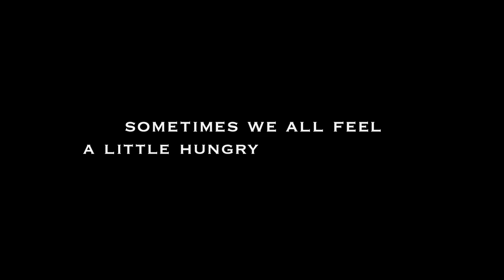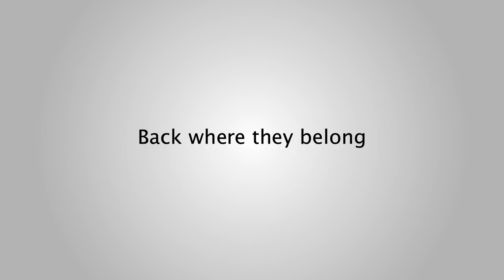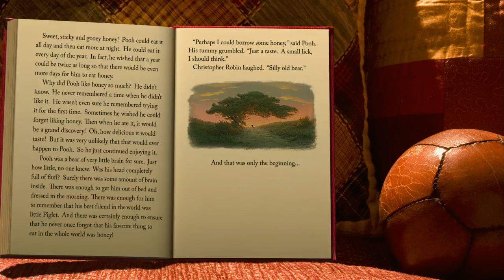Winnie the Pooh - Official Trailer (HD)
Walt Disney Animation Studios returns to the Hundred Acre Wood with \"Winnie the Pooh,\" the first big-screen Pooh adventure from Disney animation in more than 35 years. Owl sends the whole gang -- Pooh, Tigger, Rabbit, Piglet, Kanga, Roo, and Eeyore -- on a wild quest to save Christopher Robin from an imaginary culprit. It turns out to be a very busy day for a bear who simply set out to find some h...